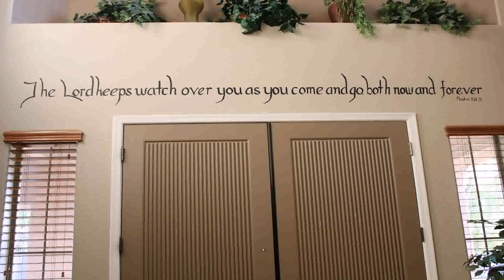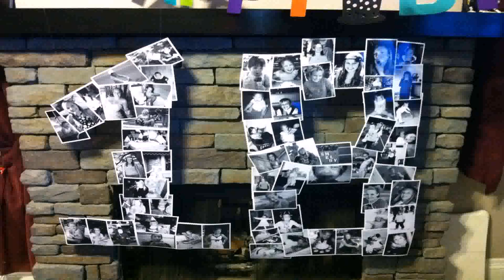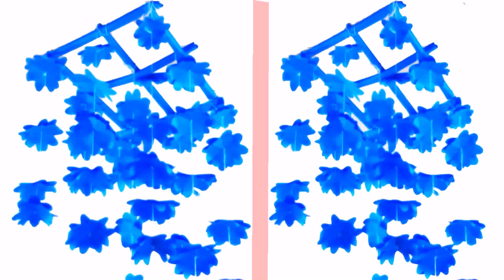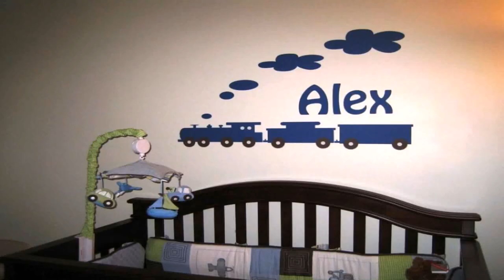Simple Birthday Wall Decoration Ideas